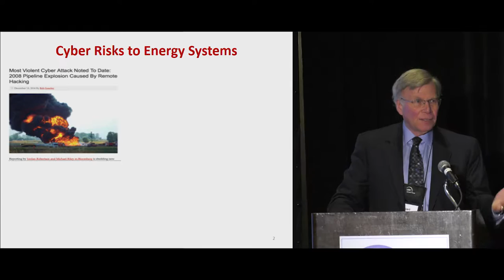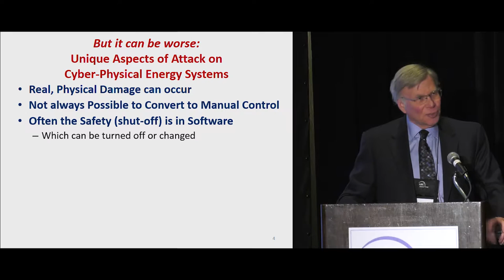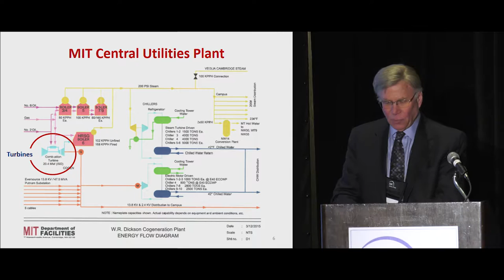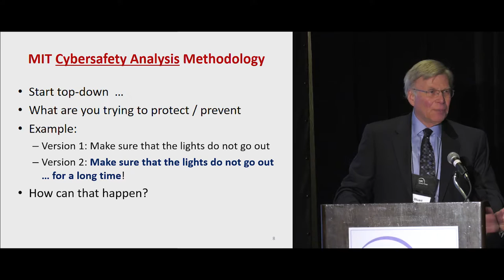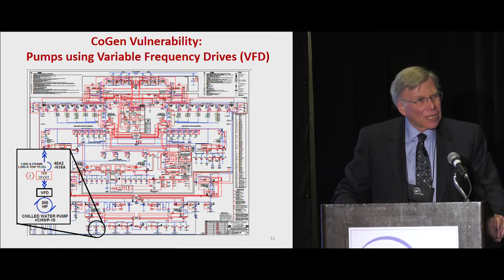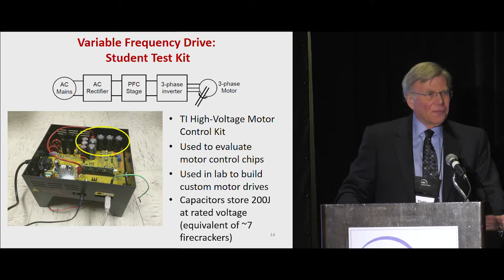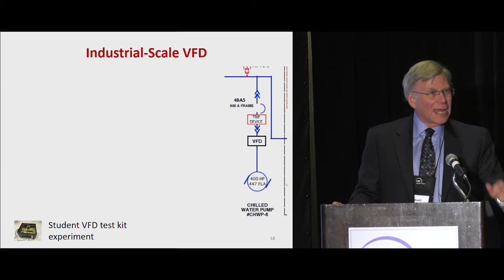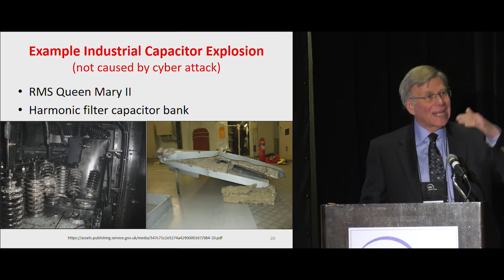Cybersecurity - Addressing New Energy Sector Challenges - Stuart Madnick of MIT @ ARC Forum 2017